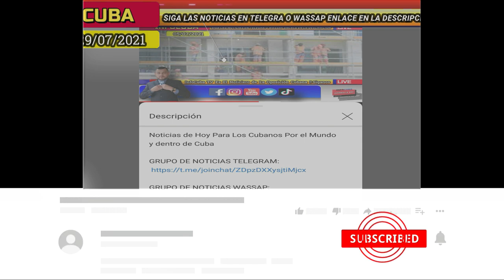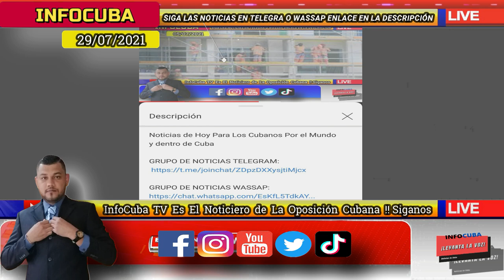Noticias de Cuba Hoy *** Mu3r3 el 6to de las FAR !! Que se trama el R3gim3n Cubano